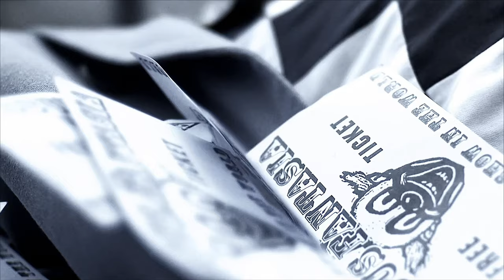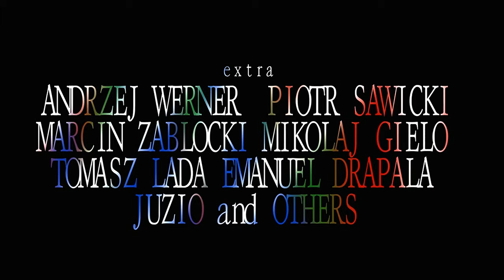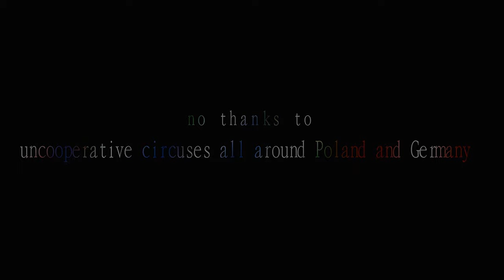A Funny Man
Short Film: A Funny Man

Shot on Sony PMW-EX1

A Funny Man is about a clown who shares flyer cards for a fantastic circus show in Warsaw city.
The people don't seem to be interested until something happens...!

The film can be seen as a combination of documentary style combined with fiction. For his role as the funny man actor Maciek Matusik and his supporting colleages were thrown into a real environment in Warsaw City.

A Funny Man was the first film i made during my second year at Warsaw Film School.
The first initial cut was longer but this shorter final version was my diploma film at the Film Academy of Miroslav Ondricek in 2011.

Director's Commentary (2020):
So it's been 10 years already after filming this funny man. Or let's say the Joker in real life ;) !
Or maybe: "The lost meaning of what clowns were supposed to be."
What fascinated me back then when making the shortfilm was the image of an old-fashioned artist clashed against the cold world of our modern society which isn't as simple as it used to be.

In history clowns never had it easy. But in recent years media changed how we look at clowns. And maybe for the worse. Recent popculture represents an image of creepyness, nightmares and evil hiding behind a mask associated with clowns. People fear them. And although there are so many other interesting and entertaining things around here these days for kids (and adults), still the little ones find them fascinating as portrayed in this shortfilm.
Clowns are and should present sth. good and positive for children (although they are a little clumsy sometimes). Clowns are entertainers and artists!

"Joker" starring Joaquin Phoenix is a great motion picture nonetheless. But when you think about it still doesn't provide the best vibes for all clowns working out there in the real world. They aren't maniacs! On the other hand lets be critical from another point of view here. If the Joker wasn't the Joker from "Batman" or a clown from any horror movie like "It", would anybody give a shit watching that film? Would it sell? Do people know the purpose of what real clowns are? Or did their kind of entertainment become boring and out of fashion? Our understanding of clowns changed by misusing their profession for our new way of entertainment (by horror, fear, weirdness) especially in movies and videogames. Maybe for the worse.
It's hard to say if there are still any "real" clowns around there in the 21st century. And be honest here! It is sad. Some of the old magic is gone somehow.

(A modern approach of the old clown entertainment is "tape face" for me , and it still works even today !

It's funny for me to be reading my disappointment about circuses around Poland and Germany in the credits after all these years. The situation then was that circuses refused to help us shoot our original final scene in the movie: The idea was to show the audience aplauding with smiling children during a circus show (with real reactions filmed in a documentary style) after the camera moves away from the dead clown's face. Still a great idea to end this movie and it's a pity we never were able to shoot it then. The movie ended up with just the audio of an aplauding crowd (which is effective as well, cause we imagine the faces) . After all these years maybe now I understand what it was all about. I think already then circuses were aware of the negative image given by any media. Circuses are criticized for the animals, for living like gypsies, and their clowns are presented as creepy murderers. Of course they want nobody to film more of that shit.

Still there are some "nice" movies about circuses: water for the elephants for example ;) Check it out!

Copyright by Mateusz Madry